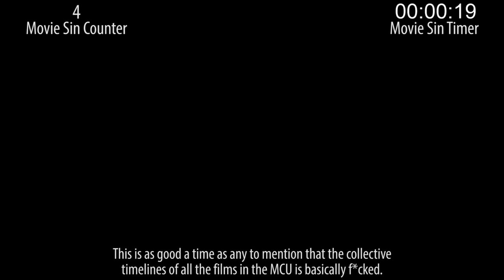Everything Wrong With Spider-Man: Homecoming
Spider-Man Homecoming was a nice surprise, capturing the spirit of the character as well or better than any previous film. We loved it. And so, of course, we were compelled to sin it.

Thursday: Get your pitchforks ready as we go after a classic.